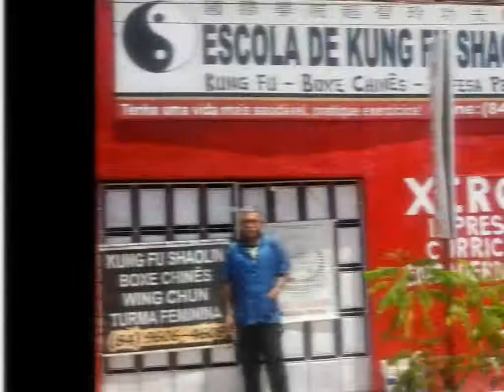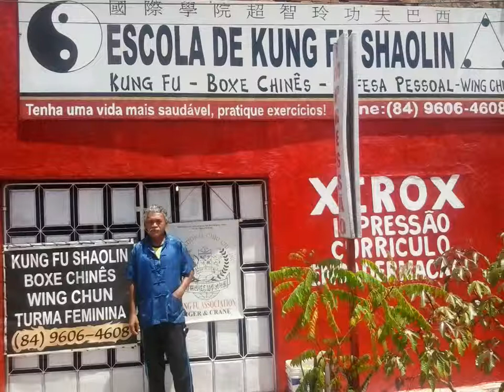ESCOLA DE KUNG FU SHAOLIN MOSSORÓ - RN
Entre em Forma com o Kung Fu | Aulas em Mossoró

Pra Treinar Kung Fu Shaolin, você tem que ter muita paciência lealdade, determinação , essa e a
Nossa Filosofia de Vida é voltada para os guerreiros de shaolin.

Kung Fu Wing Chun Shaolin
Aula para criança
Kung Fu Pak Hok Pai ( GARÇA BRANCA )
Boxe Chinês Feminino
Boxe Chinês ( Sanda / Sanshou ) Mista
Chin na ( Curso de Defesa Pessoal )
Curso de Armas Chinesas
Curso e Filosofia e Palestra.
Os interessados em quais quer desses cursos poderão procurar nossa sede para maiores informações.

Av.Coelho Neto, 40, Bairro:Boa Vista
vizinho a Assembléia de Deus
Professor:Heriberto Ferreira
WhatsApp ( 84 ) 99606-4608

KUNG FU SHAOLIN

 A palavra Kung Fu significa literalmente habilidade ou trabalho duro, maestria e eficiência. Seu treinamento temo como base exercícios apropriados para o fortalecimento e o desenvolvimento com técnicas que visam equilibrar o corpo,mente e espírito.

                                                           Historia do Kung Fu

O Kung Fu é indiano ele foi levado da Índia para a China dizem que aproximadamente de 525 AD (anterior ao séc no sul da Índia e viajou para a China visando difundir o budismo, mais tarde conhecido como Budismo. XVI) quando um monge budista indiano conhecido como Bodidharma (Tamo em chinês), deixou seu templo Ch’an (Ch’an é uma tradução chinesa para a palavra "dhyana" que significa, em Sanskrito, concentração yoga, também conhecida como Zen.).

WING CHUN

A arte de defesa pessoal do Kung Fu Wing Chun  teve sua origem cerca de 250 anos atrás, na turbulenta e repressiva dinastia Ching, na China. Naquela época, 90% dos chineses (os Hans) eram dominados pelos manchus (10% da população), que ditavam as regras com muitas injustiças. O Kung Fu era proibido para o povo em geral, mas mantinha-se vivo e cada vez mais forte, para a ira do governo manchu.

O patriarca Yip Man teve centenas de alunos. Um dos discípulos mais famosos foi Bruce Lee, o rei do Kung Fu.
Devemos a divulgação e o sucesso do Wing Chun em nível mundial graças aos ensinamentos transmitidos por Yip Man e aos professores que ele ensinou. Nós aprendemos o Wing Chun que foi passado até nós pelos mestres, através das gerações.

BOXE CHINÊS

O Boxe Chinês é parte integrante do Kung Fu consiste em uma luta de contato na qual são utilizadas técnicas de socos, chutes, projeções e quedas.
O Boxe Chinês é uma excelente técnica de defesa pessoal para homens e mulheres, além de gerar grandes benefícios como: maior agilidade, resistência e disciplina, gerando benefícios como pronto raciocínio; perda de peso; desenvolvimento físico acelerado; relaxamento mental; aprimoramento de laços sociais; aumento de resistência corporal e aumento de confiança.

Av.Coelho Neto – Bairro:Boa Vista, Nº 40 – Cep:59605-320
                                    Professor: Heriberto Ferreira